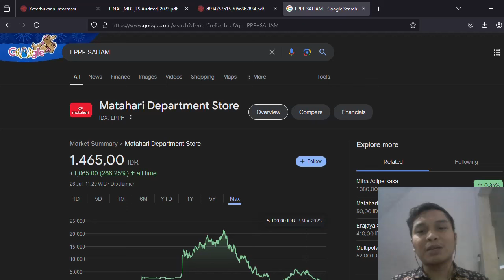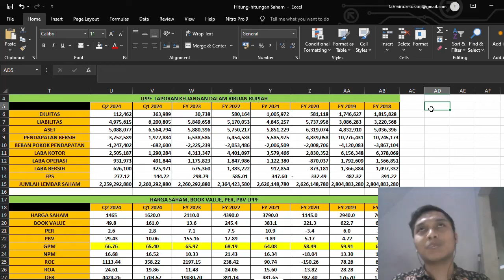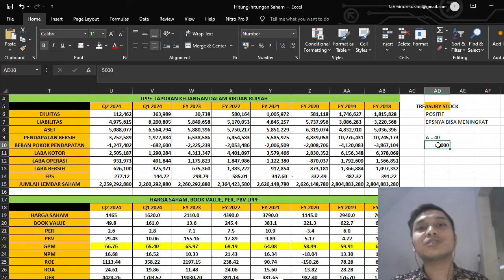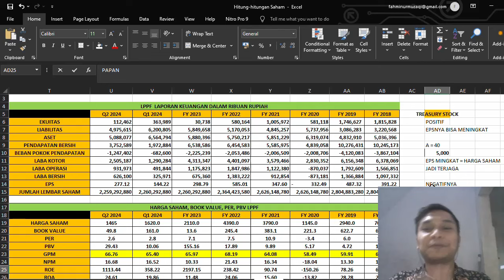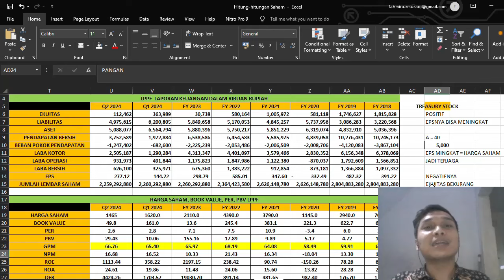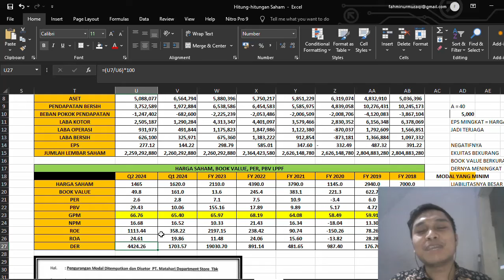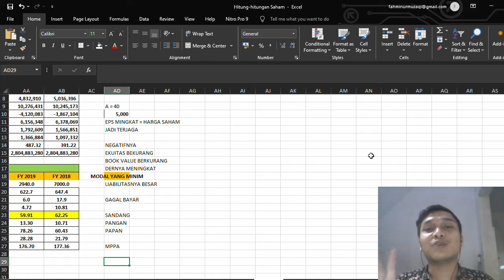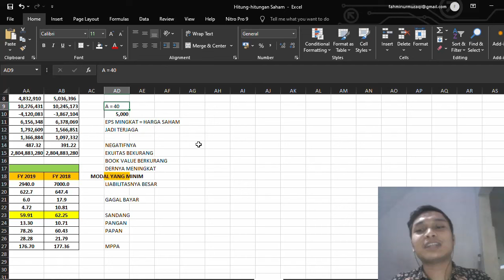PT. MATAHARI DEPARTEMENT STORE TBK. (LPPF) UPDATE Q2 2024. PENGHAPUSAN TREASURY STOCK. PROSPEKNYA?